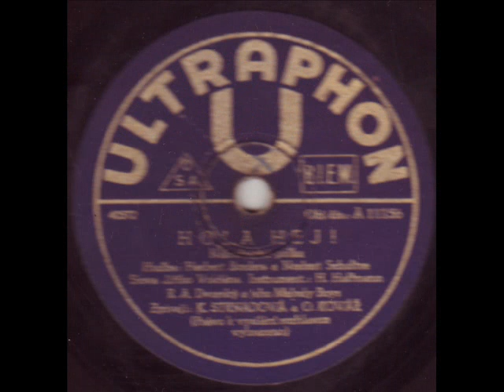Kamila Strnadová a Oldřich Kovář - Hola hej! 1935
Hola hej!
Hudba: Herbert Borders a Norbert Schultze
Text: Jiří Voldán
Zpěv: Kamila Strnadová a Oldřich Kovář
Hraje: R. A. Dvorský a jeho Melody Boys
Rok: 1935
Ultraphon 40572